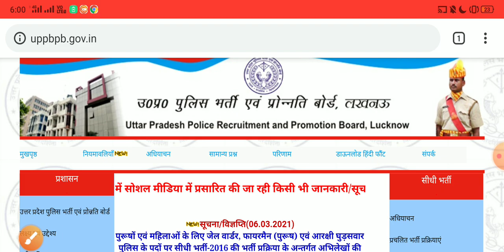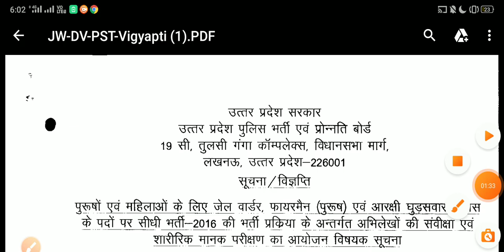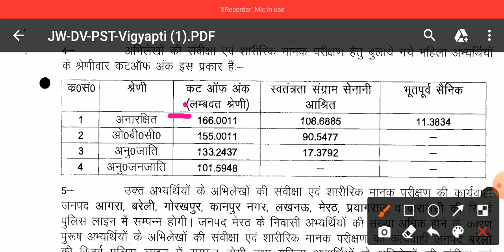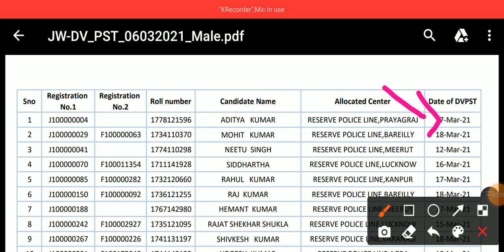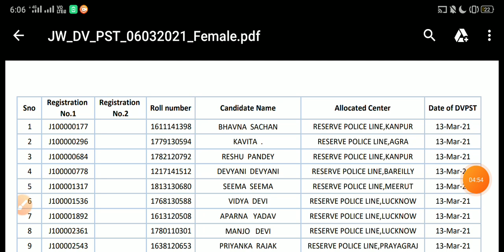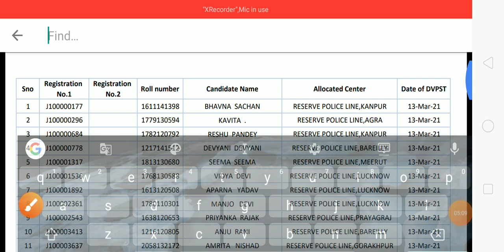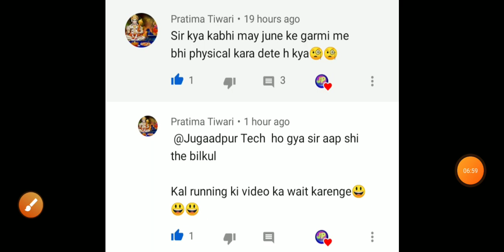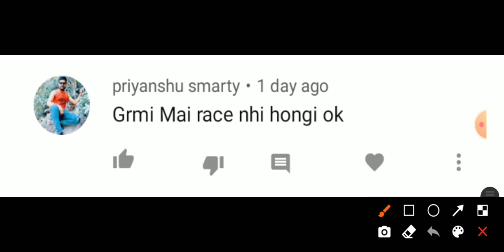UP Jail Warder Cutoff 2021 | UP Jail warder ki merit kitni jayegi | UP Fireman Cutoff 2021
Jai Hind sathiyo apko is video me up police Jailwarden/fireman ki result ke cutt off ke bare me pa chalegaa Jo up police officail website or ayi Hui hi or sath hi iska physical Kab karaya jayega yhe bhi aj ki iss video me PTA chalegaa jo log  hmare channel pr naye hi channel ko subscribed jaarur KR Ley  kuki isi channel pr up police upcoming new vaccancy ke upadte sabse phele meligii

free railway ntpc group d mock test pane Ke liye jarurr join kre telegram channel

jailwarden ki cutoff kitni jayegi
fireman ki cutoff kitni jayegi
jailwarden ke exam kahan honge
Jail warden ke kitne paper honge
jailwarden ki taiyari kaise kare
Jailwarden ke liye kya padhe
UPP Jail warder and Fireman syllabus kya hai
Jail warden cut off kya hogi
UP Police jail warder syllabus kya hai
UP Police Fireman Sllybus kya hai
UPP jail warder syllabus kya hai
UPP fireman syllabus kya hai
Jail warder exam September 2020
Jail warder expected cutoff
Fireman expected cutoff
Jail warder ki cutoff kitni jayegi
Ghudsavaar ki cutoff kitni jayegi
Jail warden ke kitne question safe hai
Fireman k kitne question safe honge
Fireman ka pattern kya hoga
Jail warden ka pattern kya hoga
Jail warden exam update 2020
Jail warden news
Jail warden today news
Jail warden exam latest updates
Fireman latest updates
Ghudsavaar latest updates
UPP fireman latest updates
UPP jail warden exam latest updates
UPP latest updates
Utter Pradesh police news
UPP today news
UPP updates
UPP fireman and jail warden updates
Jail warden notes
Jail warden year paper in pdf
Download previous year paper in pdf
जेल वार्डन
Gyan RBL
jail warden syllabus
jail warden cut off
jail warden exam date
fireman exam date
ghudsavaar exam date
UP police jail warden exam date
UP Police fireman exam date
fireman exam date updates
jail warden exam date updates
Fireman 2020
jail warden 2020
जेलवार्डर_फायरमैन की कट आफ क्या होगी